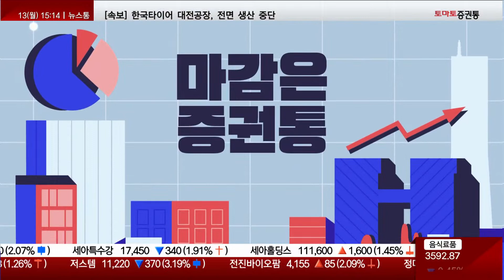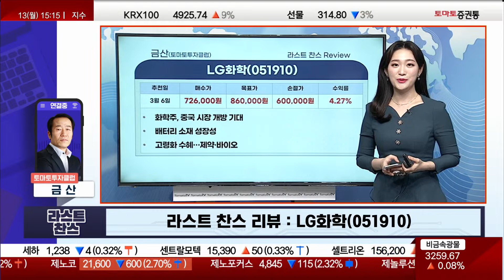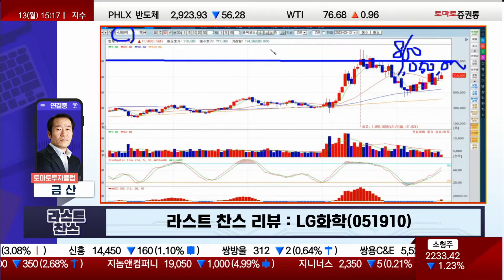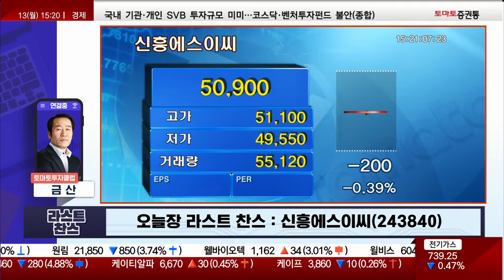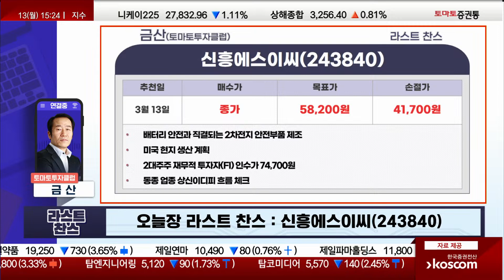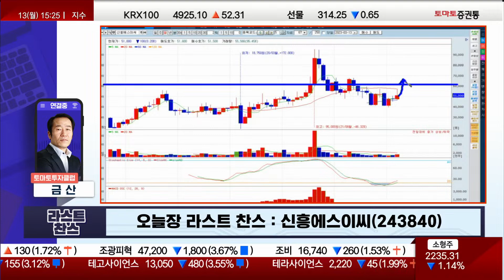[추천주] 신흥에스이씨 / 상승 근거 확실한 "신흥에스이씨" [라스트찬스]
★토마토 투자 전략실 / 월~금 : 15:15~15:25
금산(토마토투자클럽)
금산 전문가 투자클럽 :
▶오늘장 라스트 찬스 / 금산(토마토투자클럽)
▷3/6 리뷰 : LG화학(051910) / 수익률 +4.27%
- 화학주, 중국 시장 개방 기대
- 배터리 소재 성장성
- 고령화 수혜...제약·바이오

▶오늘장 라스트 찬스 : 신흥에스이씨(243840)
- 배터리 안전과 직결되는 2차전지 안전부품 제조
- 미국 현지 생산 계획
- 2대주주 사모펀드(재무적 투자자) 인수가 74,700원
- 동종 업종 상신이디피 흐름 체크
매수가 : 종가 / 목표가 : 58,200원 / 2차: 64,000원 / 3차: 70,000원 /손절가: 41,700원